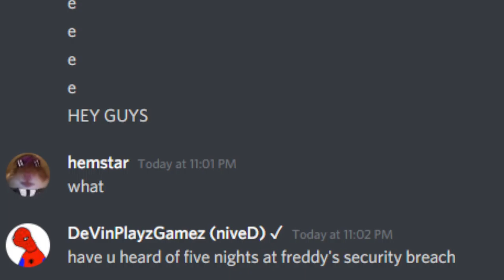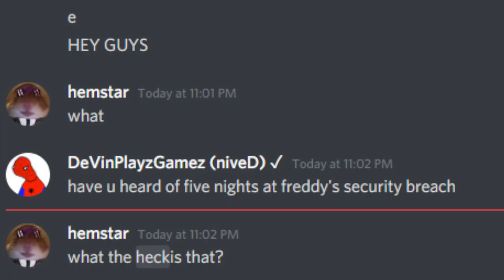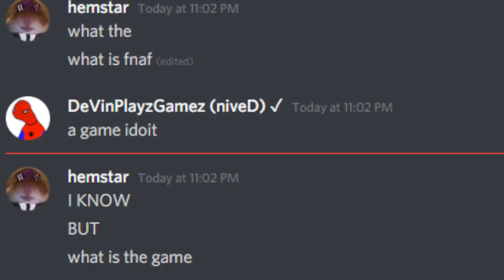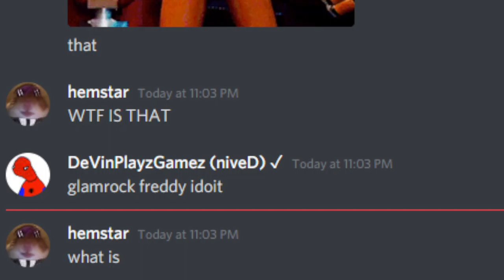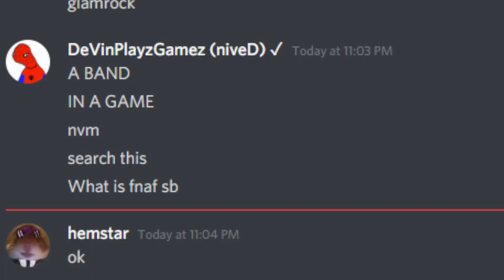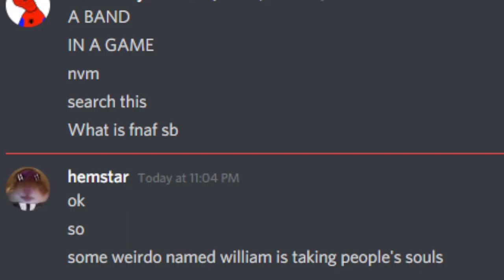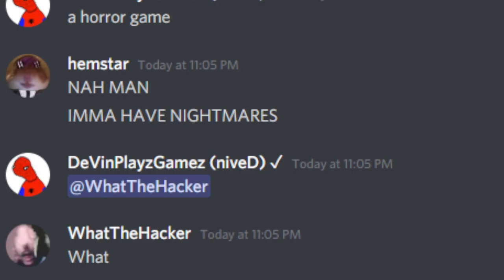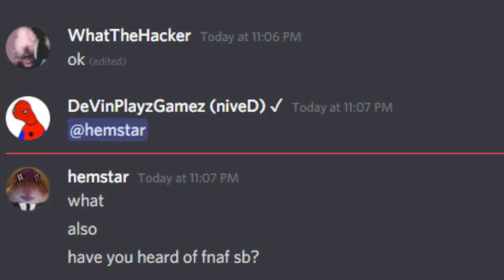When Your Friend Doesn't Know a Game Your Addicted to (Discord Meme)